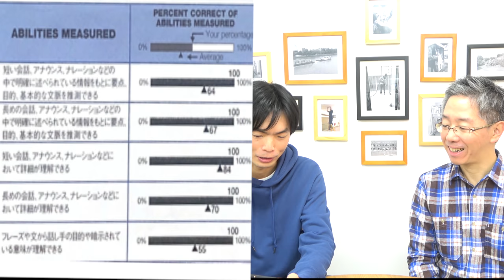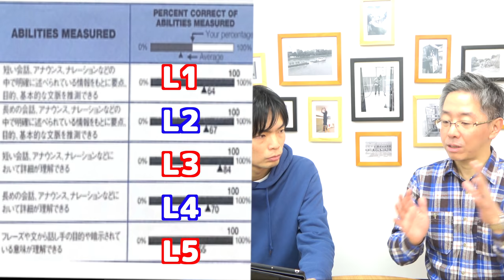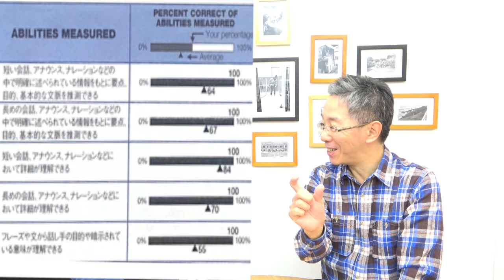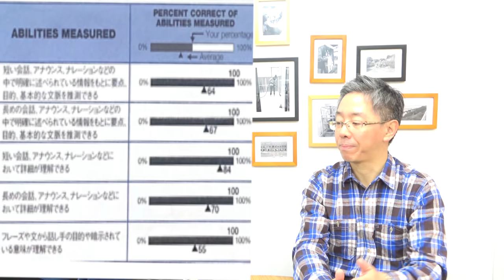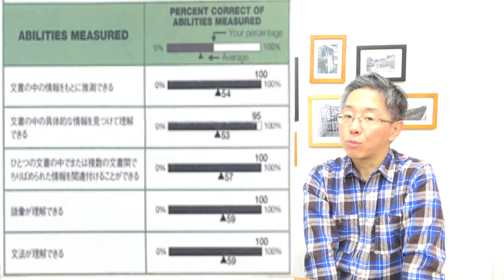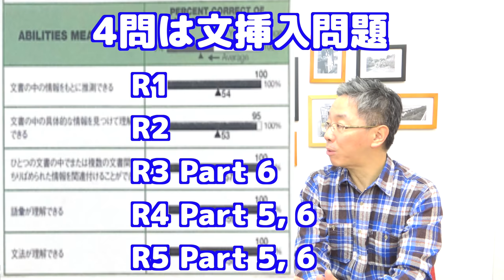【アビリティーズメジャードの見方】日本一のTOEIC研究家ヒロ前田直伝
TOEICのスコアシートについてくるアビメの見方を日本一TOEICに詳しい専門家であるヒロ前田先生に教えてもらいました。TOEIC学習者も指導者も必見です！

日本一のTOEIC専門家が鈴木貫太郎のスコアを分析【TOEIC900点プロジェクト】

クラウドファンディング